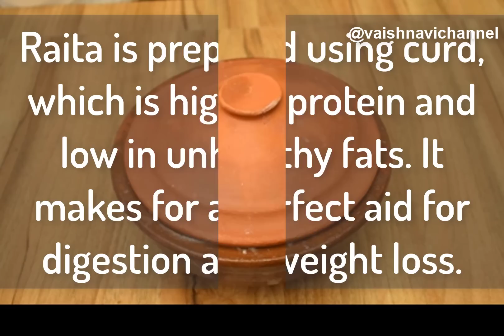6 Varieties of Instant Refreshing Raitas / Onion Raita / Cucumber raita / boondi raita / veg raita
Raita is prepared using curd, which is high in protein and low in unhealthy fats. It makes for a perfect aid for digestion and weight loss. Enjoy 6 varities of healthy, easy and instant raitas.
ನಿಮಿಷದಲ್ಲಿ ಮಾಡಿ 6 ವಿಭಿನ್ನ ರೀತಿಯ ಮೊಸರು ಪಚಡಿ / 6 types of Instant Refreshing Raitas